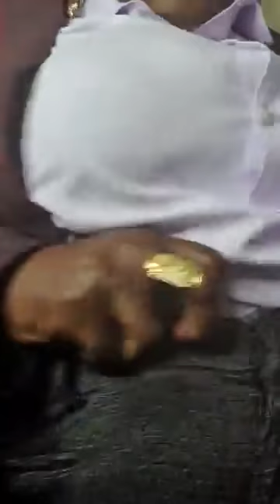ESABOD ( ESTHER TOKUNBO ABODERIN) LAW COURT-ESABOD EXPOSED WASIU AYINDE.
NO DEROGATORY COMMENTS PLEASE, OR YOU WILL BE BLOCK.